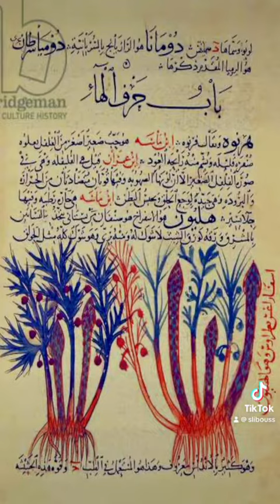مخترع النظّارة الذي سُمّيت باسمه في اللغة الإسبانية.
ابن مدينة قرطبة، محمد بن أسلم الغافقي، مخترع النظارة الطبية وطبيب العيون الذي ألّف كتبا عن أمراض العين، من أهمها المرشد في الكُحل، وأول من قام بجراحتها وإزالة المياه البيضاء ومداواة ضعف النظر

بالإسبانية (Gafas) تعني النظارة نسبة للغافقي،  الذي عاش في القرن الثاني عشر.